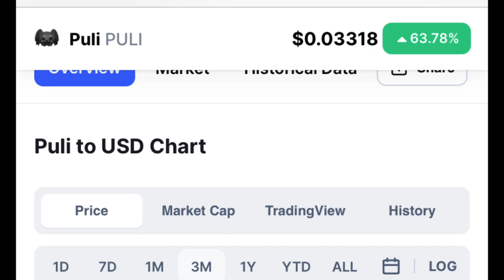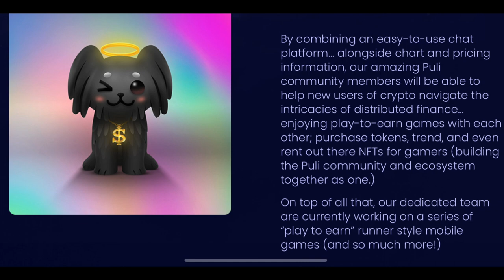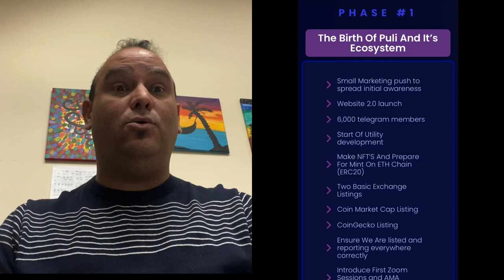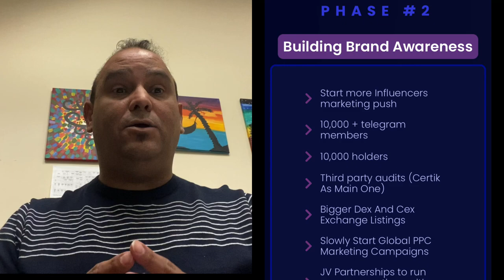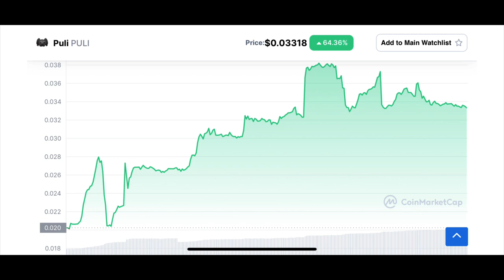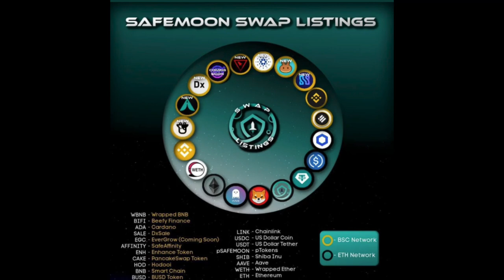Puli Inu Explicado y Dónde Comprar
Puli Inu nueva moneda que está de mucha tendencia además te explicamos dónde comprarla. También la puedes comprar en el swap de Safemoon y todo lo que debes saber antes de invertir.